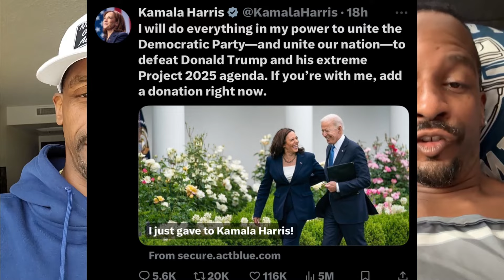Charleston White GOES OFF On Kamala Harris Trying To Be President